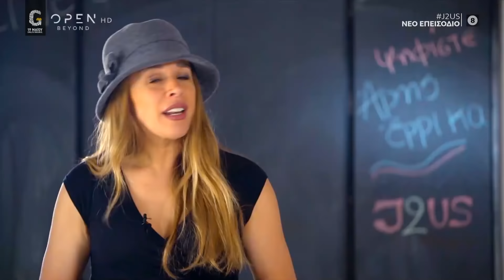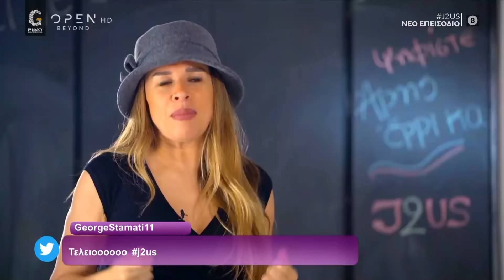I want your sex από Άρη Μακρή και Έρρικα Πρεζεράκου - J2US 16/05/2020 | OPEN TV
Άρης Μακρής και Έρρικα Πρεζεράκου τραγουδούν I want your sex σε στίχους και μουσική George Michael, Matthew Mckenzie Denton, που έχει τραγουδήσει ο George Michael.